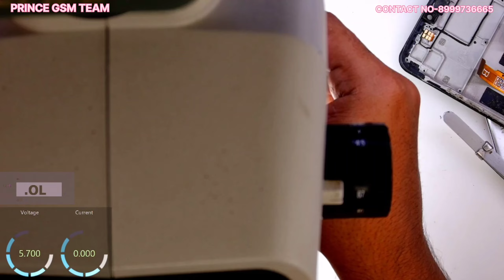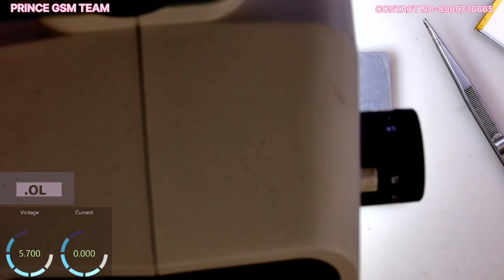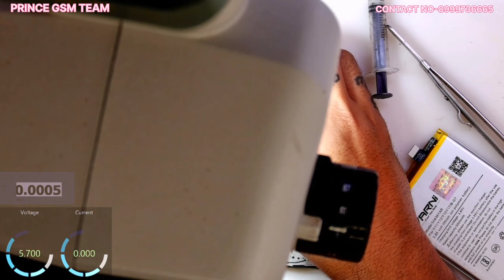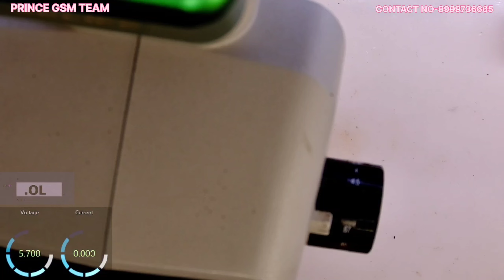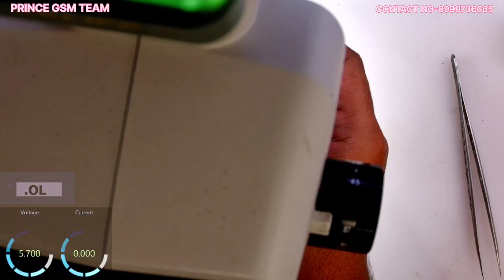Vivo Charging Error || Charging Problem || Proximity Sensor Ok|| Fingerprint Sensor Ok@princegsmteam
Samsung Galaxy A23 Half Flight Mode |

Radio Off | No Service | Network Problem qARVNDGMnJgK8J8s

OnePlus 7 pro crash dump mode S1wChoHQwRboG3xc

Mi Redmi Note 9 Dead || Logo Restart ||

Vivo Y53S No Service/Emergency Problem ugPUULJP-ax4vAqC

Samsung a50s double dekker -3ziLAS

Poco X3 ringer and camera issue KGOZNkUF82KKEDLZ

Vivo Y33s on/off Key Jump Under Ic V9jkeUFKusghCVoe

vivo y11 after sales service

cannot charge contact after sales service

tamil

vivo y91 charging temperature too low

after sales service vivo tamil

vivo y15 charging problem

vivo y11 charging error solution

vivo y91 charging nahi ho raha hai

vivo v93 slow charging problem

vivo y12 charging problem

vivo mobile charging problem telugu

vivo phone charging problem

vivo unable to charge please contact our after sales service

vivo unable to charge please contact our after sales service solution

vivo y93 slow charging problem

vivo v12 charging problem

vivo unable to charge please contact our

after sales service solution

after sales service tamil

after sales service problem

vivo v91 unable to charge please contact

our after sales service

vivo y12 unable to charge please contact our

vivo v11 unable to charge please contact our after sales service

vivo y93 unable to charge please contact our after sales service

vivo y20 unable to charge pleas contact our after sales service

dead mobile step by step check

dead mobile repair step by step

dead mobile fault finding step by step

dead mobile tracking step by step

Music

Santo Rico by Twin Musicom is licensed

license.

0/